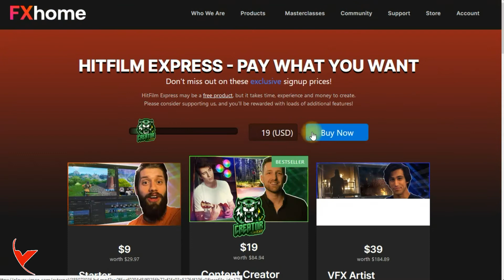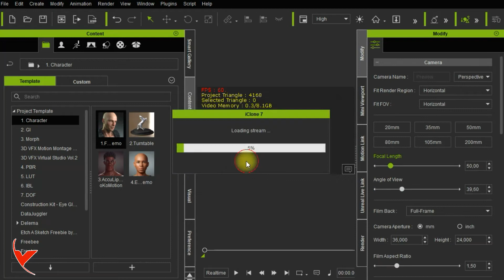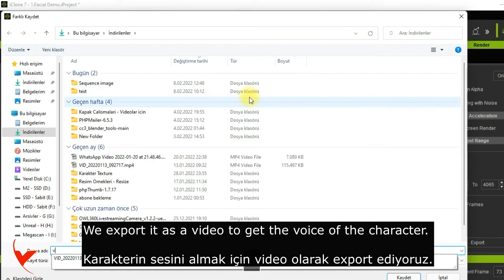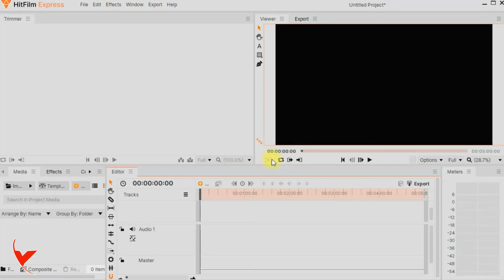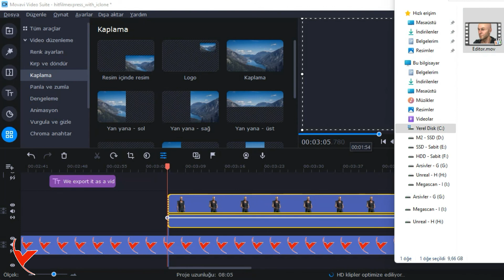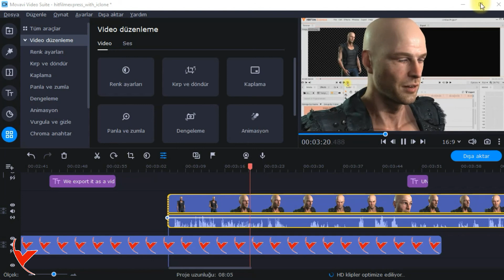How to create Transparent video by importing sequential pictures with iClone and Hitfilm?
Sequential image transfer with free Hitfilm express, transparent background creation with iClone and export as transparent video with audio (iClone green screen)

iClone ve Hitfilm ile sıralı resim aktararak Transparent video oluşturmak nasıl yapılır?